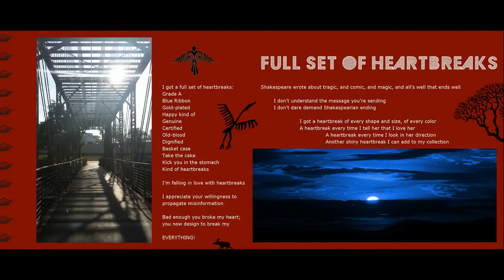"Full Set of Heartbreaks" by Mister Tim / the Funky Introvert